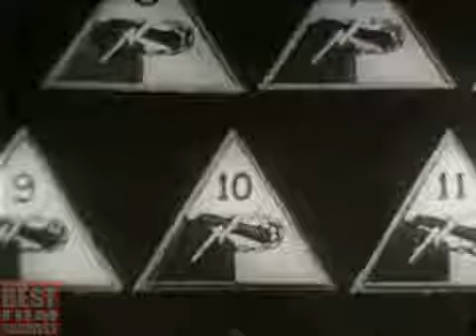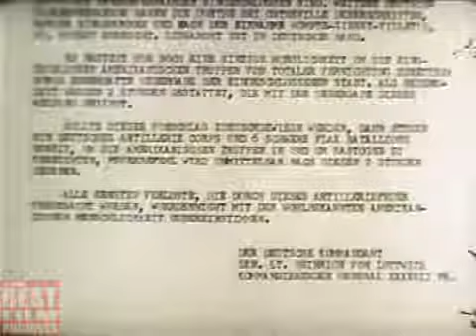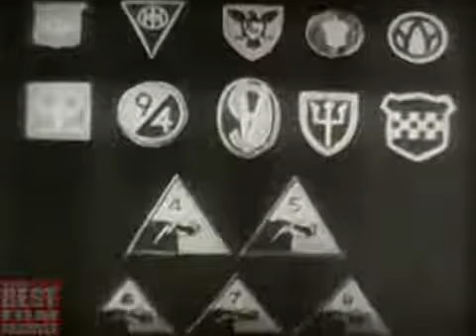U.S. 10th Armored Division (Tiger Division) | PART 1 | WW2 Documentary on the Battle of th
Brad Pitts blockbuster film Fury” has sparked a lot of interest in  2 tankers. This is the true story of the US 10th Armored Division Tigers. who served .

more at Narrated by Lorne Greene of Bonanza. TIGERS ON THE LOOSE - PART I: COMBAT STORY .